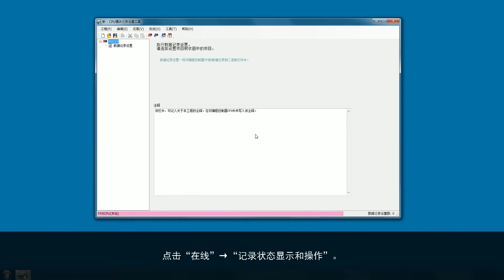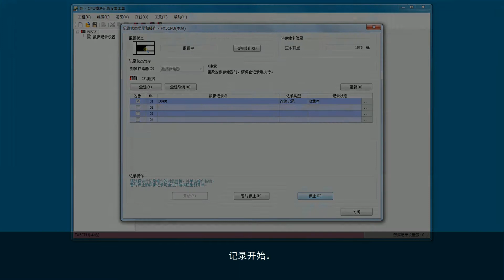(4)开始/停止 [MELSEC iQ-F【数据记录篇】4/7](中文版)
使用CPU模块记录设置工具启动/停止数据记录。